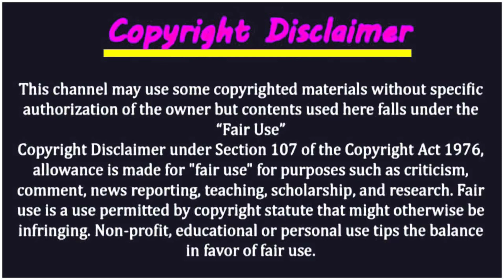ভীষণ ২০৩০ এর নাম সৌদি যুবরাজের নৈরাজ্য এখন সৌদি জুড়ে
সৌদি নারীদের নিয়ে একি খেলায় মেতেছেন যুবরাজ প্রতিদিন সৌদির টাকার রেট বেড়ে পাহাড়ের চুড়ায় আজকে টাকার সঠিক রেট এই মাত্র সৌদি যুবরাজ আবারো নতুন আইন ঘোষণা করলেন সৌদি রিয়াল রেটে ঝড় আজকে টাকার সঠিক রেট সৌদি প্রবাসী আপত্তিকর অবস্থায় আটক ! দেশের সন্মান শেষ সৌদি প্রবাসী ভাইদের বেশকিছু পেশা বন্ধ ঘোষণা করলেন

সৌদি নারীদের নিয়ে একি খেলায় মেতেছেন যুবরাজ প্রতিদিন সৌদির টাকার রেট বেড়ে পাহাড়ের চুড়ায় আজকে টাকার সঠিক রেট এই মাত্র সৌদি যুবরাজ আবারো নতুন আইন ঘোষণা করলেনসৌদি রিয়াল রেটে ঝড় আজকে টাকার সঠিক রেট সৌদি প্রবাসী আপত্তিকর অবস্থায় আটক !